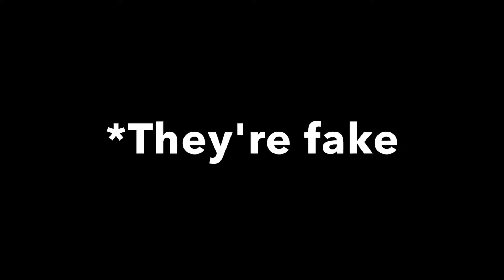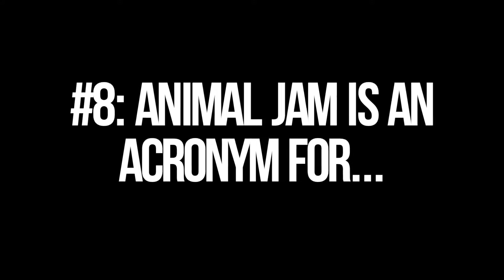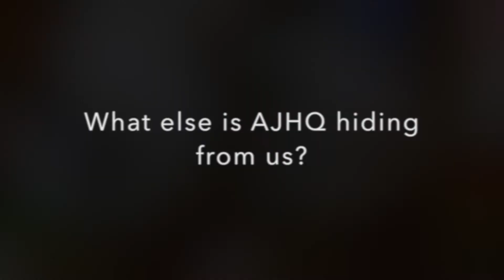9 Animal Jam Fake Facts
9 Animal Jam Fake Facts | thereallps121 AJ